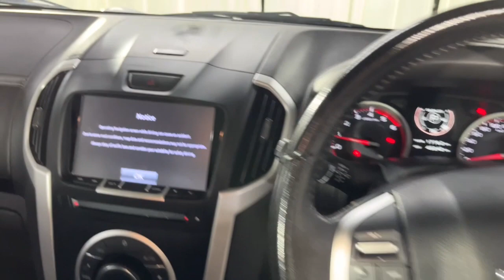2018 Isuzu DMax Ryde, Sydney, New South Wales, Top Ryde, Australia 286324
Used 2018 Isuzu DMax  available in Ryde, New South Wales at North Shore Mitsubishi.

Huntermotive
603 Victoria Road